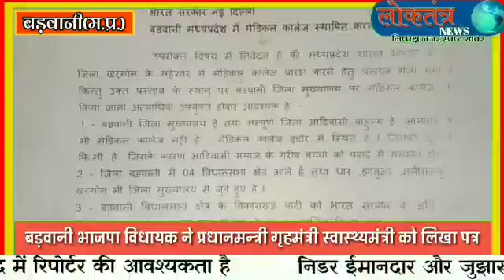Barwani - बड़वानी विधायक में प्रदेश के गृहमंत्री और प्रधानमंत्री को क्यों लिखा पत्र